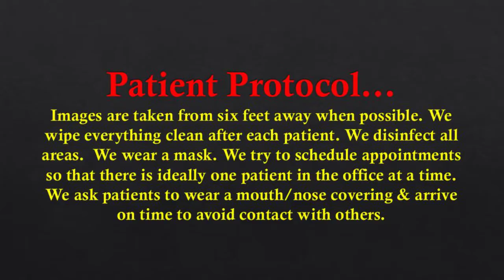Breaking News Irving TX Pain Free Breast Screening Solution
Need more info?

What is Breast Thermography?

Breast thermography is a 15 minute, painless, no radiation, 100% non invasive imaging of physiology. It is a very valuable procedure that records temperature changes in the breast / body. Thermography is an excellent adjunct imaging tool for women of all ages and particularly useful for women who tend to have more dense breast tissue making Mammography less effective. Breast Thermography images the chest area up to the base of the neck and underneath the arms unlike mammography which only images the tissue that can be pressed between the two compression plates making it very ineffective for patients with small breasts. Thermography works for women with all size breasts and is 100% safe for breast implants because there is no compression, or radiation.

Our Dallas Fort Worth Breast Thermography Center offers detection and imaging of heat which is not possible with doctor examination, self examination or mammography alone.

Unlike other Thermography clinics, the camera we use at the Dallas Fort Worth Thermography Center images heat patterns and records over 80,000 temperatures in each image. One of the first symptoms of dysfunction is a change in tissue temperature. Thermography detects even the most subtle temperature changes. The temperatures in a healthy body are symmetrical. When thermography shows a temperature differential from right to left we will recommend that you consult with your health care professional for further evaluation.

We offer the most advanced breast Thermography imaging alternative in the Dallas Fort Worth area. We also perform Full Body Medical Thermography Imaging which is excellent for documenting unexplained pain associated with heat in any part of the body. Our Thermography camera is Class 1, FDA cleared medical device with a 510(k) clearance number K003332. Our reports are written by Medical Doctors.